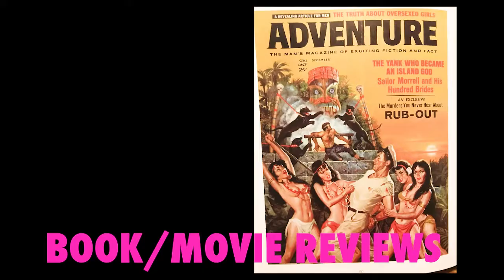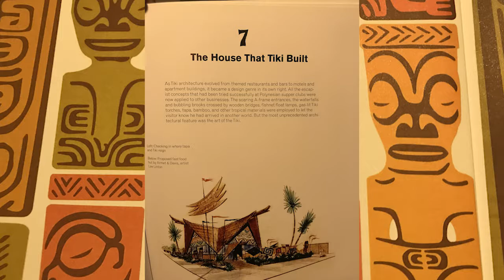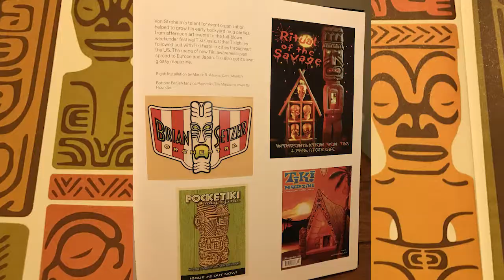THE ART OF TIKI BOOK REVIEW!!!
Book review for The Art Of Tiki by Sven Kirsten and Otto Von Stroheim!